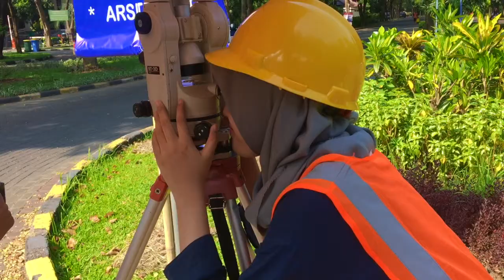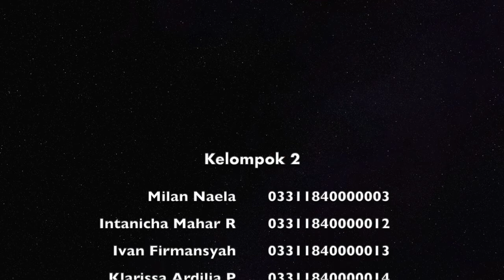Pengukuran Kerangka Kontrol Horizontal oleh Kelompok 2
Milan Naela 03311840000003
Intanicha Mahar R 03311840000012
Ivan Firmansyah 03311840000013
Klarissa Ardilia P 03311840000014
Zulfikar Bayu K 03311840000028